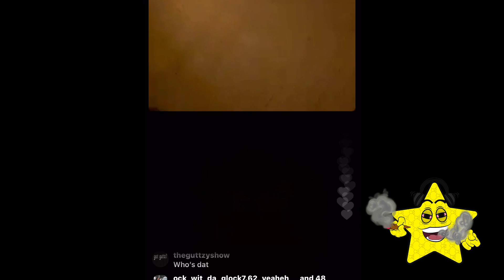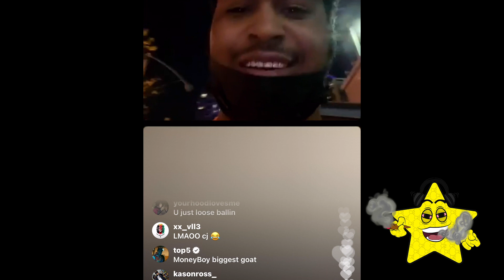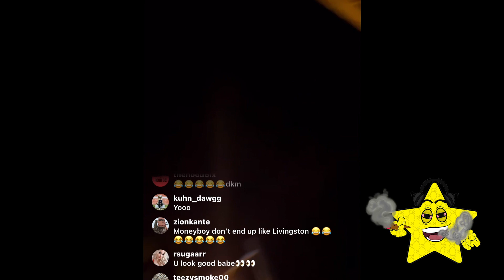MONEYBOY GOES ON IG LIVE WITH TOP5 & LETTING PEOPLE KNOW IF YOU SNEAK DISS THE MANDEM WATCH OUT!!!